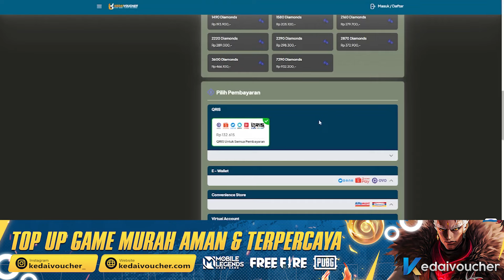TRIK HOKI SPIN BUNDLE URBAN CONTRAST TERBARU FF !!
Support me:
Device:
Xiomi Note 8 Pro  6/64
Rekam Layar
Mic Boya M1